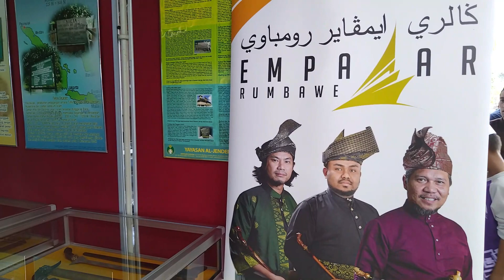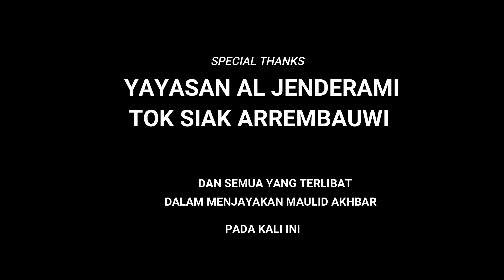PROGRAM MAULID DI YAYASAN AL JENDERAMI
Majlis memperingati kelahiran Nabi Muhammad S.A.W dan Majlis Penganugerahan sandang

29 Oktober 2022/ 3 Rabiulakhir 1444

Kesatuan Ummah melalui Ulama & Umara demi Agama Bangsa Dan Tanah Air